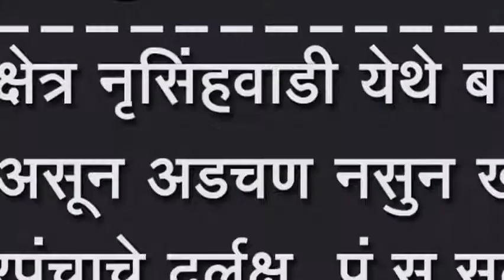श्री क्षेत्र नृसिंहवाडी येथे बाजार कट्टा असून अडचण नसुन खोळंबा, सरपंचाचे दुर्लक्ष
श्री क्षेत्र नृसिंहवाडी येथे बाजार कट्टा असून अडचण नसुन खोळंबा, सरपंचाचे दुर्लक्ष, पं.स.सदस्य लक्ष देत नाही. भाविकांत नाराजी